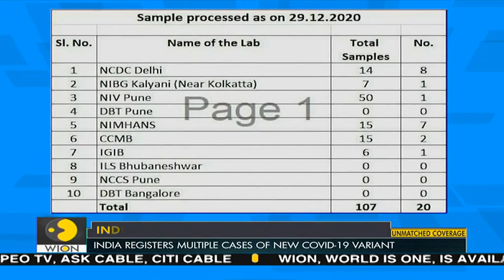20 cases of UK strain found in India as the country steps up testing | New Corona Strain | WION News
India has recorded 14 fresh cases of new coronavirus mutant strain, which was first reported in the UK- taking the total number of such cases to 20.